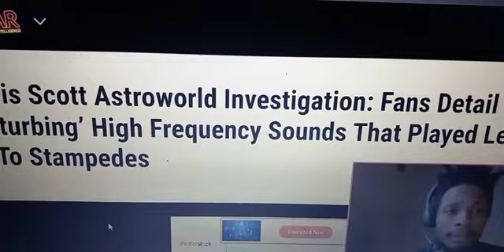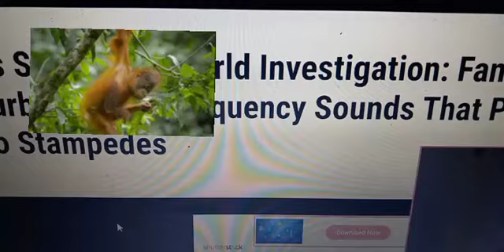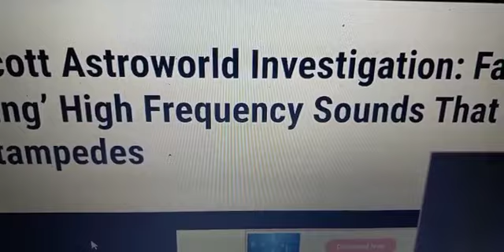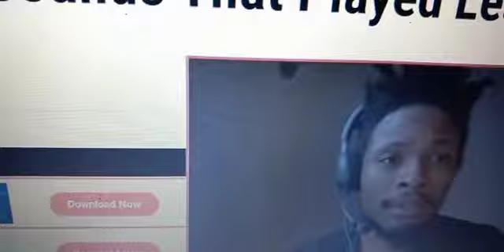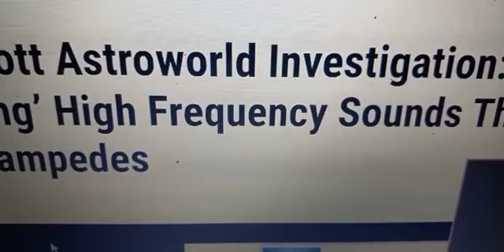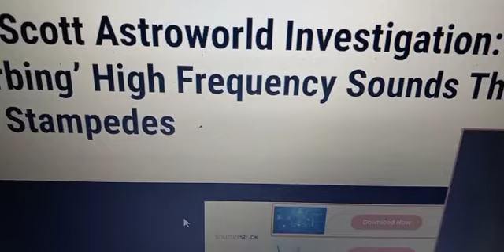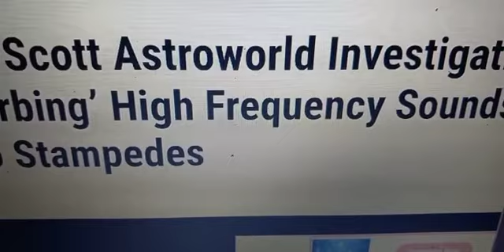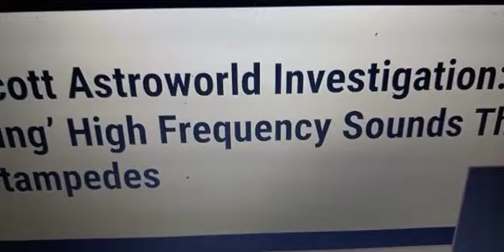more info on the ASTRO world 🌎